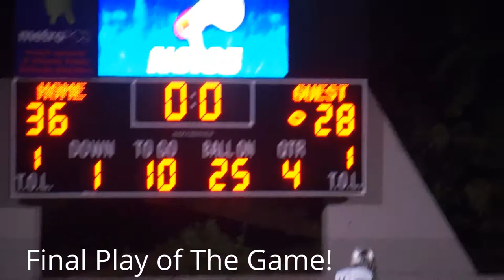B. E Mays wins 36-28 over MLK in 2013 Inner City Classic